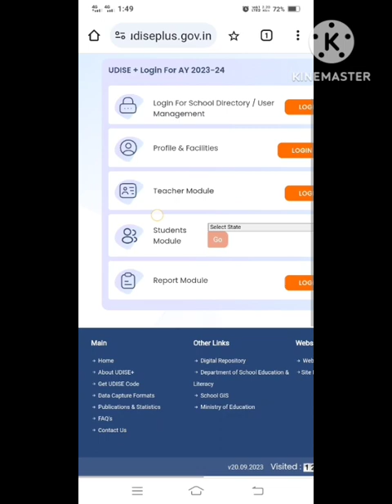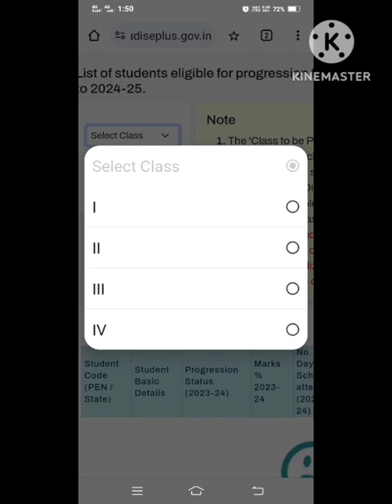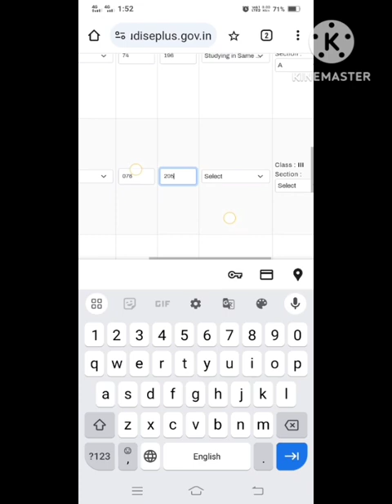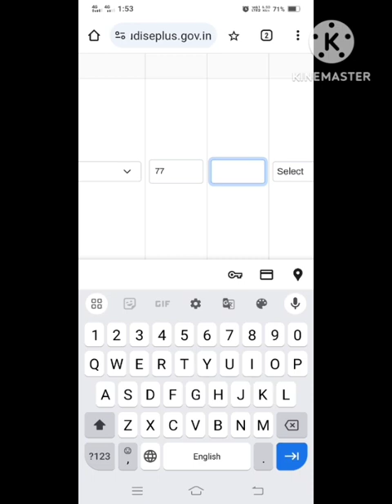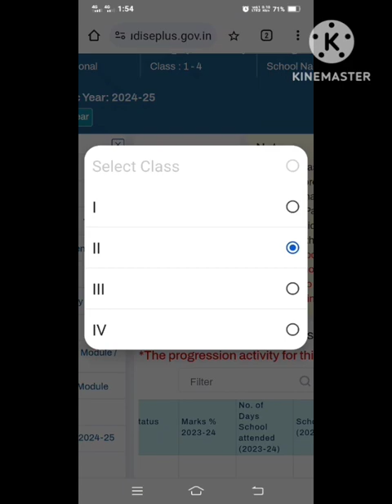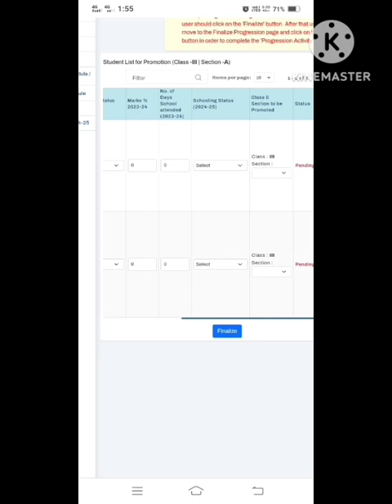यु डायस प्रणाली मध्ये विद्यार्थ्यांचे प्रमोशन कसे करावे 2024 25 student promotion in student portal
यु डायस प्रणाली मध्ये विद्यार्थ्यांचे प्रमोशन कसे करावे 2024-25 student promotion udise plus